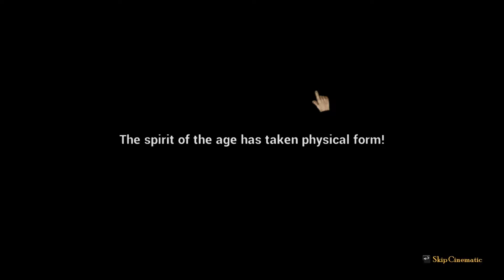Rock of Ages 2 CELTIC SEA Bounce Bounce to Victory! | Let's Play Rock of Ages 2 Gameplay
Celtic Sea use to be the a stuff of legend! In rock of ages 2 the Celtic Sea is a green sea dragon who shots with fireballs on our little rock! So its time to show him who is boss here and have bigger balls! Just keep bouncing over the water!

About Rock of Ages 2

The greatest “giant rocks rolling through historical/artistic ages” tower defense game is back with Rock of Ages 2: Bigger & Boulder. Just like the title says, Bigger &Boulder cranks up the surrealism and gameplay to be, well… BIGGER AND BOULDER. With an emphasis on the chaotic new multiplayer for up to four rock-rollers, new time periods, and improved graphics, physics, and destructibility powered by Unreal Engine 4, players will need to be ready for some intense rocking and rolling.
ACE Team’s Trademark Quirkiness

* The Monty Python-esque humor is turned up to 11, as players literally rock and roll through the ages. Humorous animated vignettes will also make a return in full force, so famous historical figures beware!
An Emphasis On Multiplayer

* TA little friendly competition never hurt anyone, so that’s why ACE Team decided to improve the multiplayer feature of the game. Play with a friend in local split-screen or up to four players online in a 2v2 match to the death, all with the ability to customize banners and colors for your units and more. Oh, and did we mention that opposing tracks can now intersect each other?
A Positively Absurd Art Style

* TJust like in the original game, ACE Team has created various levels inspired by the greatest art periods in history. Players will gaze upon exquisite art from the Egyptians, Late Gothic era, Early Renaissance, and Surrealist movement, as they carve a path of destruction with their rolling rocks of doom!
Historically Inaccurate Bosses

* TTake on works of art come to life in boss battles featuring the likes of The Thinker and the Great Sphinx, leading up to the all-powerful final boss in a showdown like you'd never imagine!
Improved Physics and Destructible Environments

* TWith upgraded physics and even more things to be cracked, crushed, flattened, and slammed, rolling various rocks down a hill has never been a more pleasant experience!
Utter Chaos

* TWith the addition of brand new defensive units and unique boulders with special traits, chaos reigns supreme so be sure not to take each turn for granite.